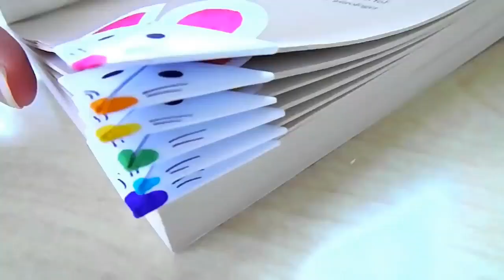Mice corner bookmark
You can try different types of characters with these skills.

Tomorrow I'll again come with my video with a lots of fun.
Till than